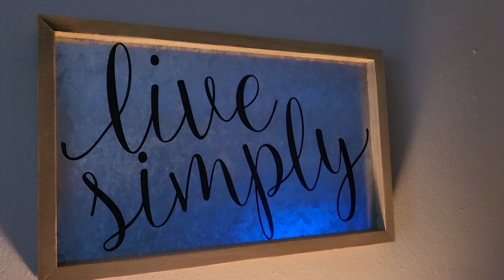tommystigs on location on the Stoop in the Neighborhood shhh 1st Kawfeeee 9/5/22